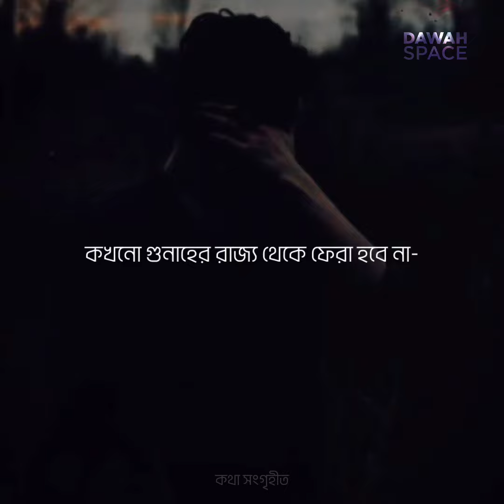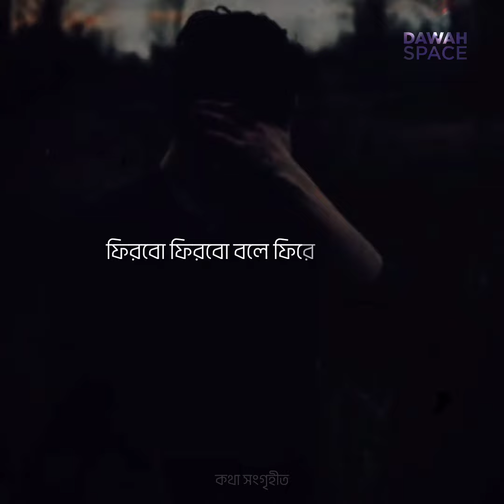নফসের গোলামী | নসীহা | Best Reminder | Dawah Space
About this video: নফসের গোলামী

এডিটঃDawah Space

→ গুরুত্বপূর্ণ নসিহত :
এই দুনিয়ায় কিছুই না,আখিরাতে জীবনই হলো প্রকৃত জীবন, মানুষ দুনিয়ার মায়ায় পড়ে আল্লাহকে ভুলে যায়,মানুষের উচিৎ দুনিয়ার মায়ায় না পড়ে আল্লাহর মায়ায় পড়ার,তাহলে আপনি আখিরাতের জীবনপ শান্তি লাভ করতে পারবেন ইনশাআল্লাহ।

আপনার একমাত্র রব ই আপনার বন্ধু। যিনি আপনাকে পেয়েছেন  নিঃস্ব এবং তিনি ই আপনার শেষ আশাস্থল ।

Alhamdulillah and inshallah 🖤